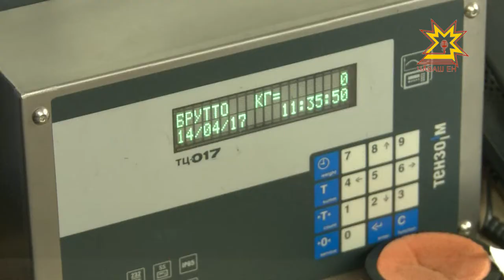Эффективная утилизация. Замгенпрокурора России Сергей Зайцев ознакомился с работой полигона ТБО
В программе  открытого форума Волжской межрегиональной природоохранной прокуратуры было и  посещение полигона ТБО. С работой комплекса ознакомились руководители региональных ведомств и заместитель генерального прокурора России Сергей Зайцев